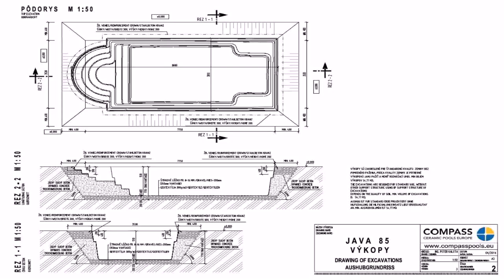Step By Step House Construction In The Philippines - Gif Maker DaddyGif.com (see description)